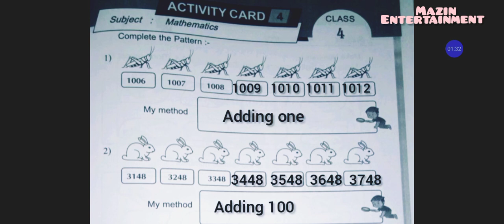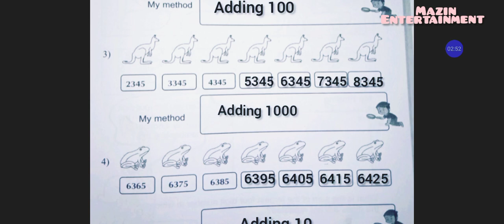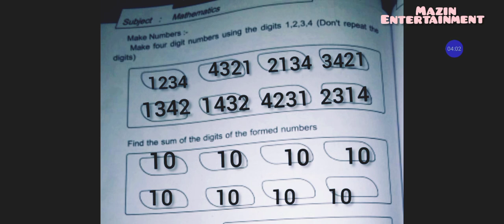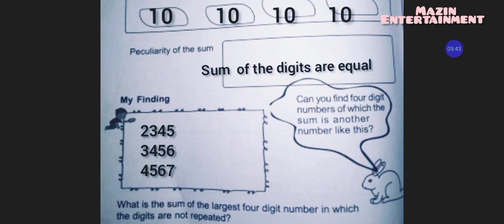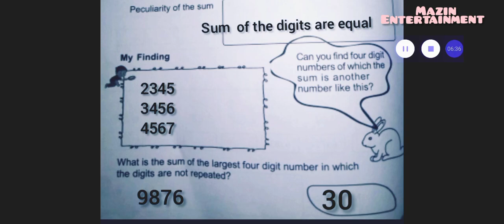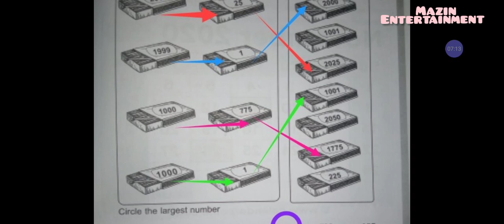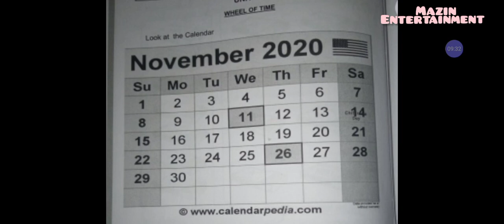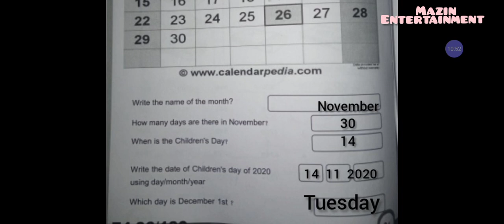പഠന മികവ് /രേഖ 4th maths Learning Excellence Record Part 2